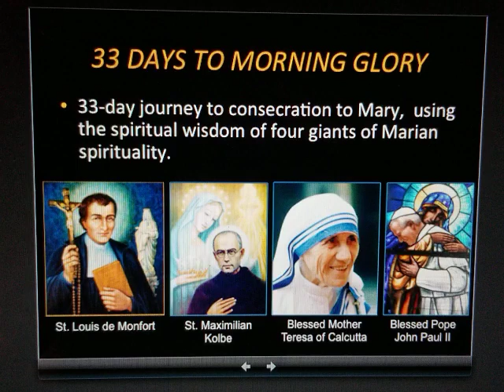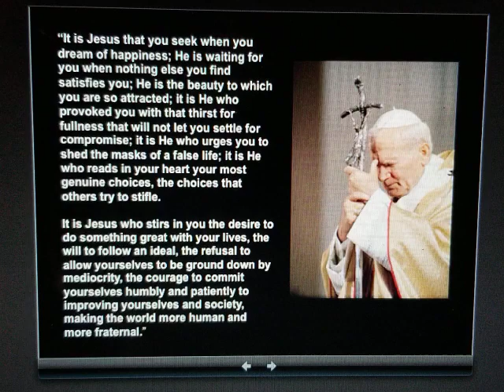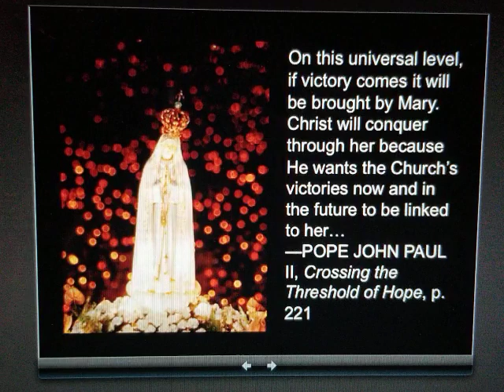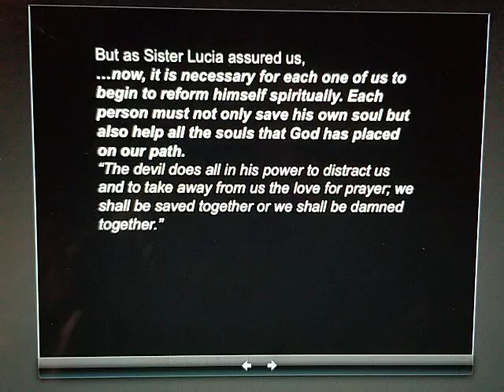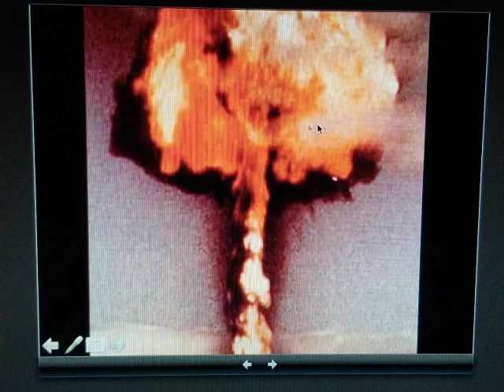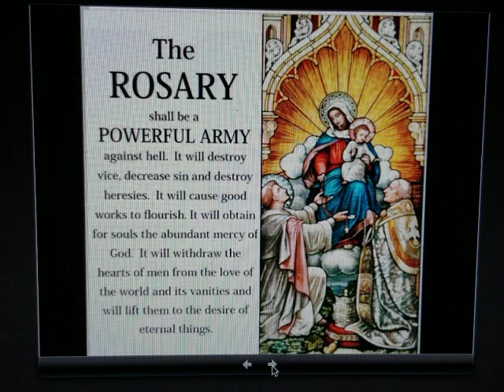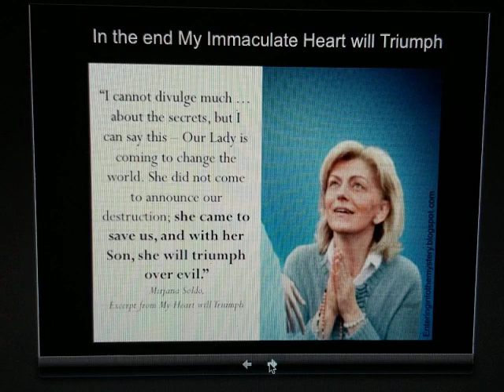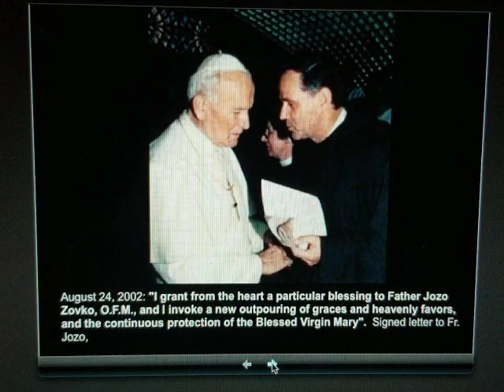Day 33: God Alone - With, In and Through Mary - 33 Days to Total Consecration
Total Consecration to Jesus through Mary
ENTERING INTO THE MYSTERY OF TOTAL CONSECRATION TO JESUS THROUGH MARY
We have come to an end of our preparation!!!
A preparation of the imperfect...
A preparation that has been at times intense, hard and overwhelming, but hopefully always grace-filled and ultimately, through the grace of God and through the intercession of Mary: life-changing.
I know I have shared much with you... purposefully, I have shared more than most of us could have time to read, watch or assimilate ... with the hope of showing the great immensity of grace, goodness, knowledge and wisdom of Total Consecration. For I have felt called to present a treasury of wisdom and grace that would exceed us... that would lead us to go back... to reread and to savor again and again... with the opportunity to always go deeper, to go more fully into God through and with and in the help of Mary.

I pray that during these 33 days each of us has grown in knowledge and trust of God,
in prayer,
in commitment and in love of the Holy Trinity and Mary...
I pray that each of us has grown in the understanding of how vitally important this is not only for our own souls, but for the souls of all those God loves
I pray it has led us to deeper humility and abandonment of God...

I will end these days sharing the same words I used as I began them (as well as some key concepts I believe God wants to leave you with):

I'm (still) absolutely convinced that making this Total Consecration to Jesus through Mary is vitally important - not only for ourselves - but for our children, our marriages, our homes and our families - as well as for the entire world.
(In this video I share examples of how Consecration to Mary saved the world from nuclear devastation!)
It is vital because:

    "We are now standing in the face of the greatest historical confrontation humanity has ever experienced. I do not think that the wide circle of the American Society, or the whole wide circle of the Christian Community realize this fully. We are now facing the final confrontation between the Church and the anti-church, between the gospel and the anti-gospel, between Christ and the antichrist. The confrontation lies within the plans of Divine Providence. It is, therefore, in God's Plan, and it must be a trial which the Church must take up, and face courageously." (St. John Paul II, 1976 Eucharistic Congress in Philadelphia)

Giving ourselves – entrusting ourselves – completely to God in and through and with Mary is the most important thing we can do
to know and love Jesus more deeply,
to fully become the saints whom God created us to be,
while "being the quickest, easiest, surest and most perfect means" of doing so -
and because it is God’s will for us to do so in order to save the world.

Sister Lucia, one of the visionaries who saw Mary in Fatima in 1917, stated:
“World war or world peace depends on the practice of ... consecration to the Immaculate Heart of Mary… most of all because that is Our Lord’s will and also our dearest Heavenly Mother’s."

    "...look, above all, at the great prophecies of [Louis-Marie Grignion de Montfort] on these times, the era of Mary, the era of the antichrist. For Montfort, the era of Mary and the era of the antichrist are one and the same thing - Mary appears on the battlefield precisely in order to vanquish the antichrist forces which are the forces of evil that operate throughout history and against the apostles, the apostles chosen by Mary whom she forms - Montfort calls these the apostles of the last times." Radio Maria's Father Livio

Here is the article that I cite that details how Our Lady saved the world: